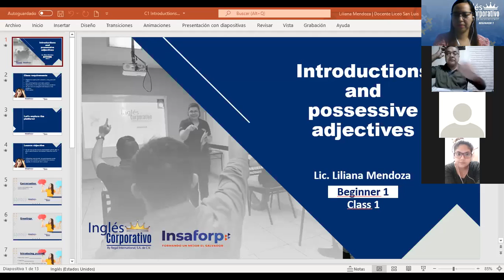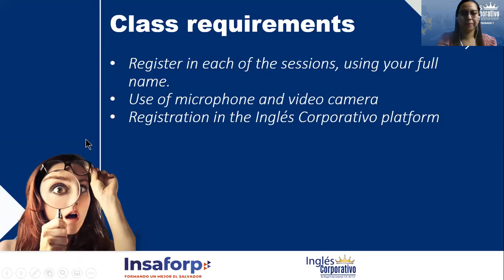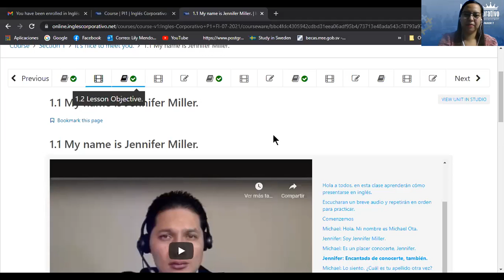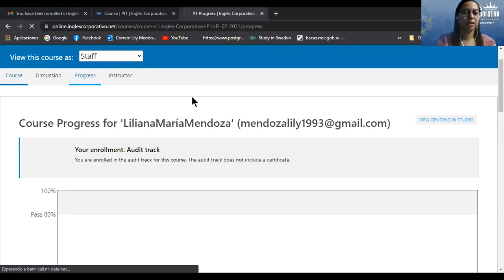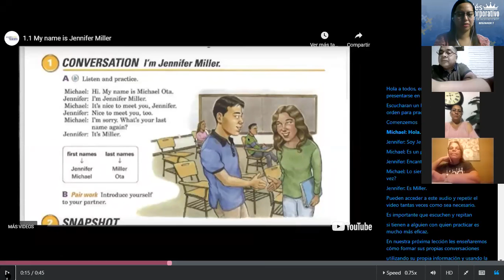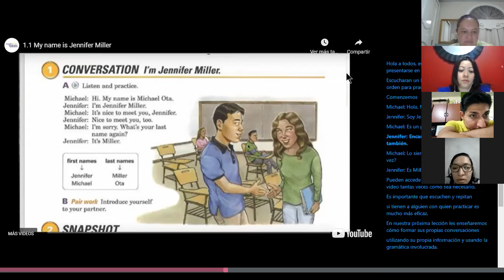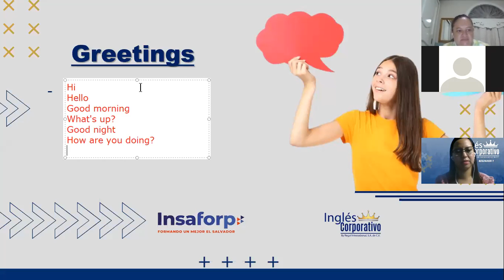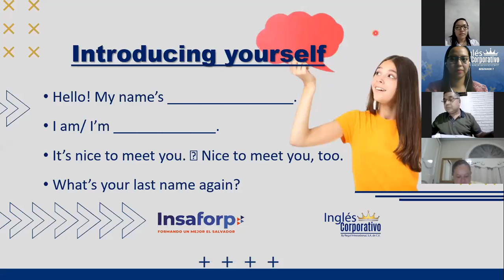Ingles Corporativo- Introductions PART 2. DAY 1